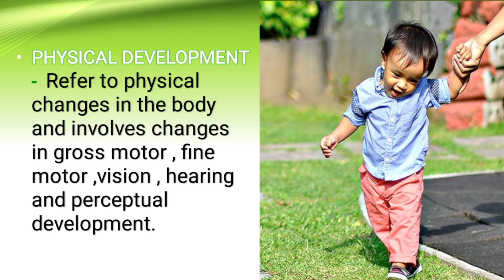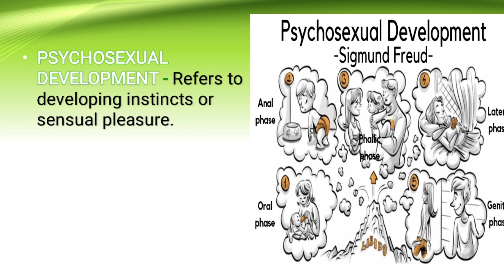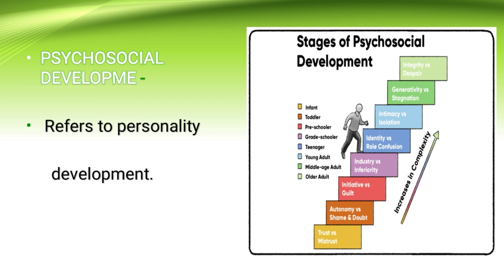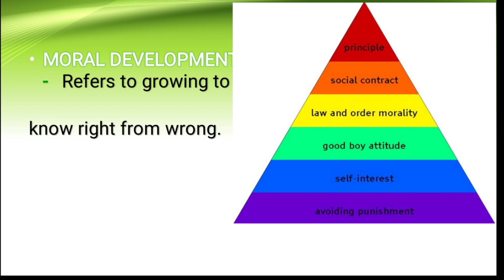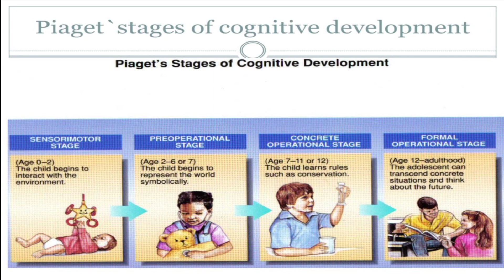development ll development changes ll pediatrics nursing ll bsc rd year